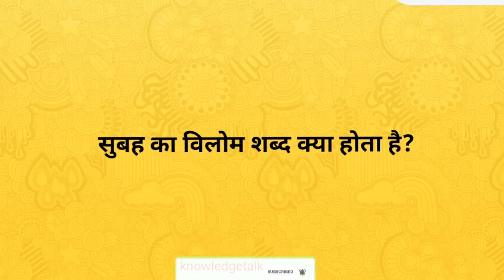सुबह का विलोम शब्द। subah ka vilom shabd। vilom shabd in hindi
Hi

दोस्तों आज के इस वीडियो में हमलोग जानेगे की सुबह का विलोम शब्द क्या होता  है !
 सुबह का विलोम शब्द - शाम